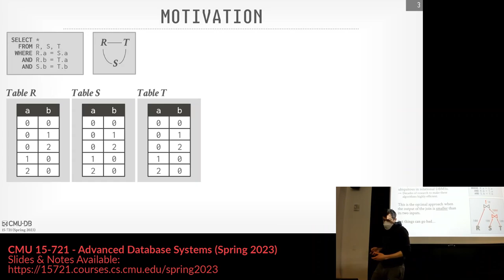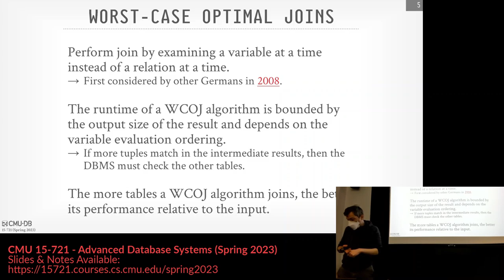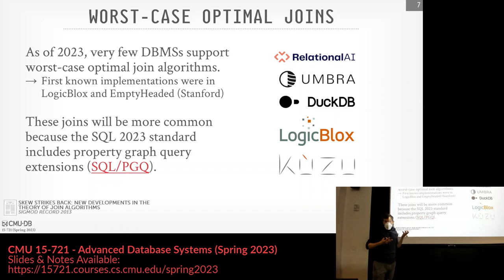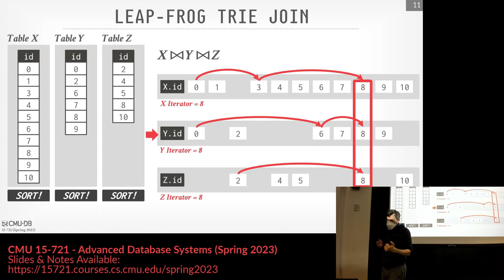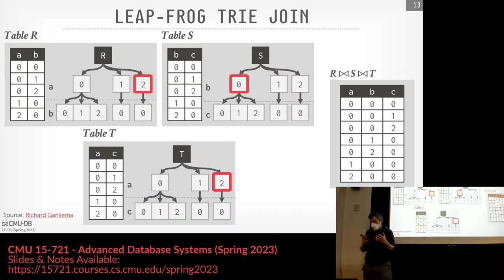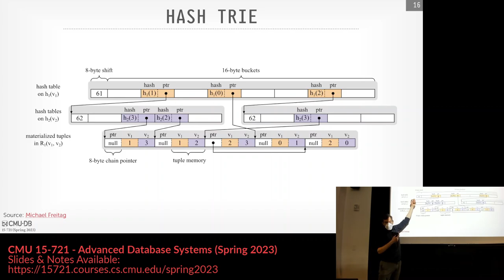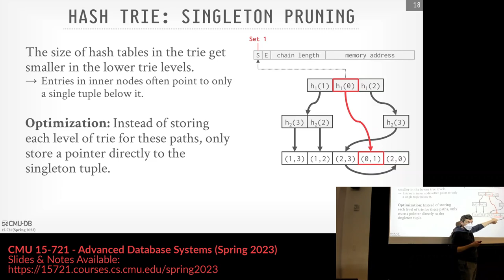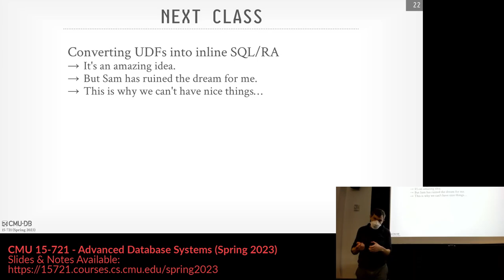13 - Multi-Way / Worst-Case Optimal Join Algorithms (CMU Advanced Databases / Spring 2023)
15-721 Advanced Database Systems (Spring 2023)
Carnegie Mellon University